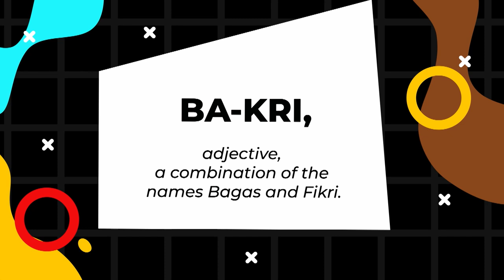Badminton Unlimited | Lighter Side: Getting to Know Fikri & Maulana | BWF 2022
Muhammad Shohibul Fikri and Bagas Maulana get to know each other a whole lot better.